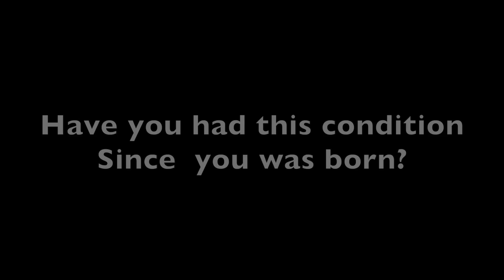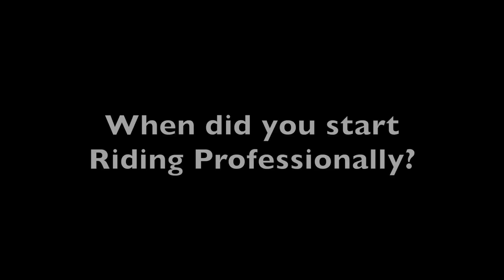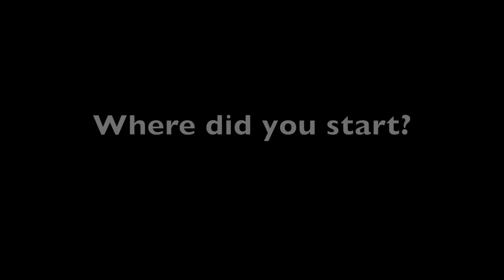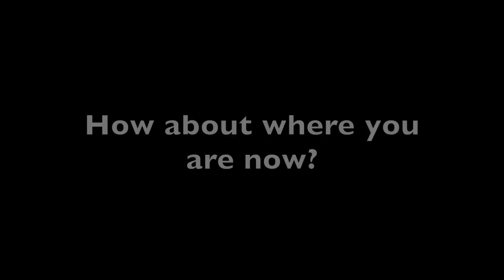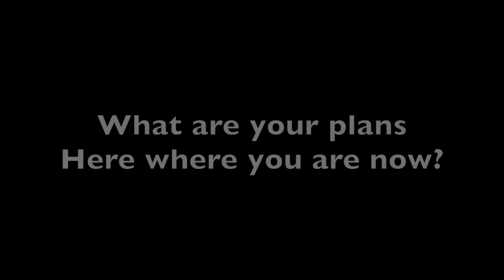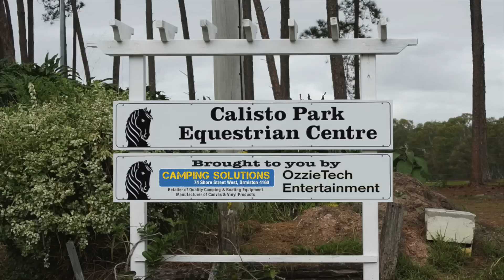Interview with Claire Byrne